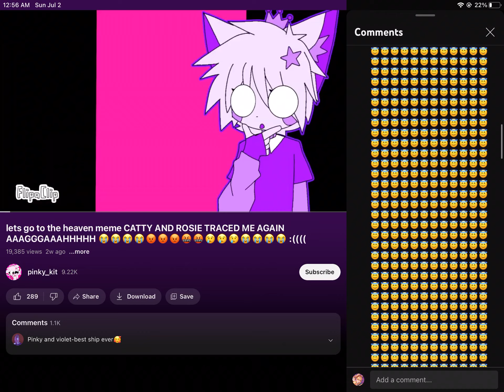Oh I got it @Pinky_UwU has an “innocent stroke”(read desc but only for pinky_kit lovers)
You acted cringe.
Remember that successful people don’t need to put others down.
Ask whether you can learn something.
Take the opportunity to check in with yourself.
Do not disrespect people, love them.
Don’t react, be grateful.
Kill them with kindness.
Ignore. Some of you and your rants aren’t worth your efforts to make things right.
Counter
Escalate

Some words are from Google

Haters, these words make you more respect from @Cattas7 @Mika_Kit162 @Avrilynn @sashley  and many more…

Do not hate them
I will give respect if you don’t hate them…..
You guys just envied her, do not be jealous with it
It’s okay if you’re jealous
But don’t kill them with violence.
Choose peace, not violence

I will respect you if you

STOP
TRACING